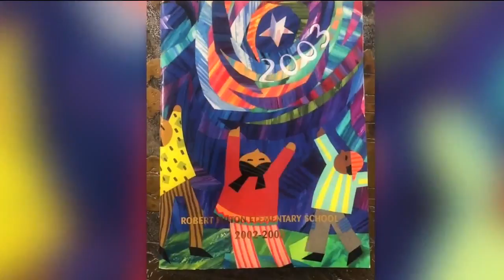Kindergarten teacher praises Buckeye heading into draft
Dre'Mont Jones  gets praise from his kindergarten teacher